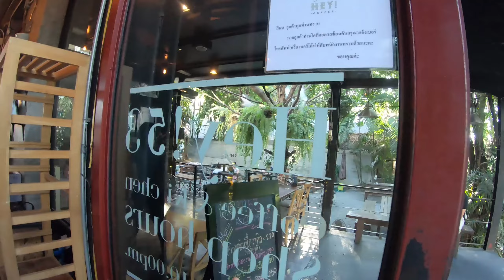Bike Club Rama 9 and Hey 53 Cafe in 2020 February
This is a video from 2 years ago at Bike Club Rama IX and then Hey 53 Cafe at Rama 9 Soi 53. This is a memory of hanging out with friends buying foldable bicycles.

Burmese Vlog shot by GoPro HERO 7 Black